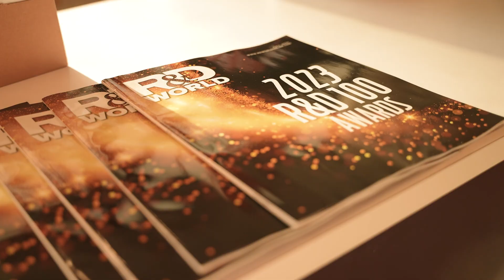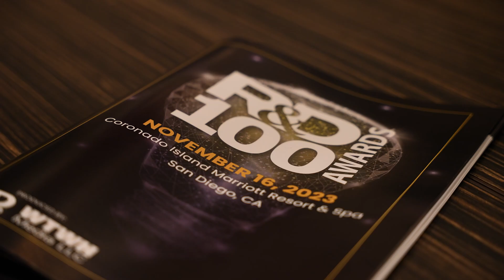2023 R&D 100 Awards Gala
The brightest minds and influential figures in technology and innovation gathered to celebrate groundbreaking innovations and extraordinary achievements at the 2023 R&D 100 Awards Gala in San Diego. Hear from honorees and enjoy a glimpse at an evening of fun, festivity, and networking. Learn more about the winners and 2024 submissions